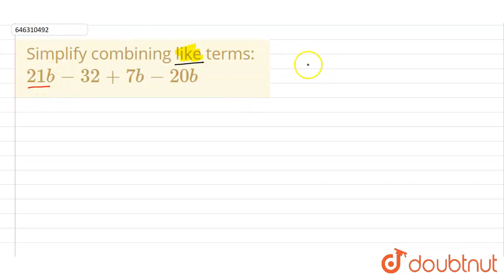Simplify combining like terms: 21b - 32 + 7b - 20b | CLASS 7 | ALGEBRAIC EXPRESSIONS | MATHS | D...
Simplify combining like terms: 21b - 32 + 7b - 20b
Class: 7
Subject: MATHS
Chapter: ALGEBRAIC EXPRESSIONS
Board:FOUNDATION

👉 Have Any Query? Ask Us.